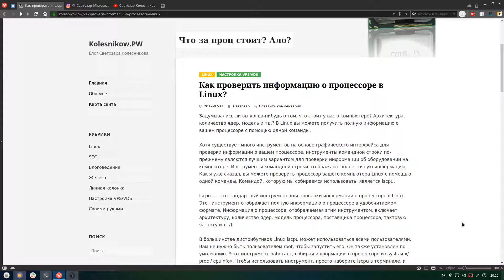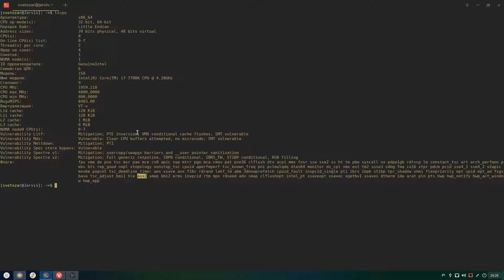Как проверить информацию о процессоре в Linux? lscpu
Как проверить информацию о процессоре в Linux? Рассказываю и показываю в статье

Железо для работы и стримов:

▶КОРПУС: Fractal Design Define R5 Titanium Window +  Fractal Design FD-ACC-WND-DEF-R5-BK-TGL
▶МАТЬ: GIGABYTE GA-Z170X-Gaming 7
▶CPU: Intel i7-7700k [ up 4.9GHz ]
▶ОХЛАЖДЕНИЕ: CRYORIG H5 Ultimate
▶RAM: 32gb DDR4 — 2 планки 2400MHz от Crucial Ballistix Sport [up 2700MHz]
▶БП: CorsairCX550
▶Накопители:
▶▶ 256Gb SSD Intel 760p Series m.2 NVME (Linux for work)
▶▶ 1Tb SSD Crucial P1 NVME (Windows for games)
▶▶ 480Gb Goldenfir SSD ( For Linux Work)
▶▶ 2x1TB WD Blue 7200
▶▶ 1x3TB WD Green 720